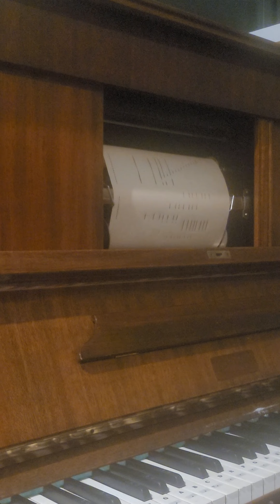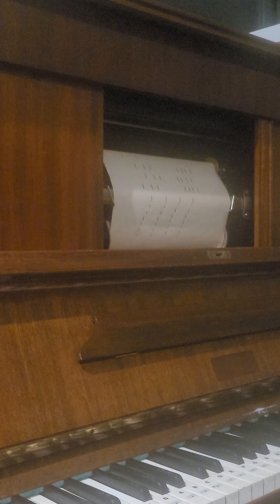Nearer my God to thee (QRS. QS 60004) Piano Roll